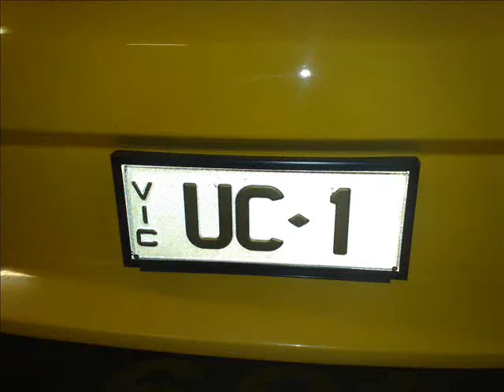Super cars Pictures